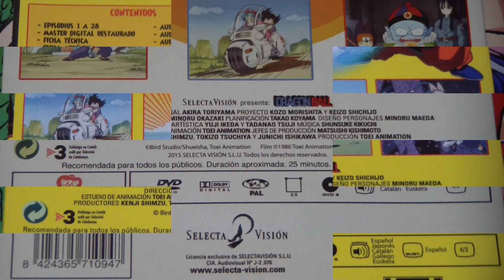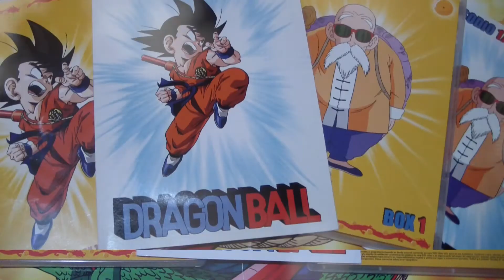Colección Dragon Ball con Marca vs. Ultimate Edition (Selecta Visión)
Comparamos los primeros 28 DVD de la Colección Dragon Ball con Marca con la Box 1 de la Ultimate Edition que publicó Selecta Visión 2 años antes. Además, observamos todas las carátulas cuya imagen principal coincide en la colección del periódico y las 7 primeras cajas de la Ultimate Edition (muy pronto subiremos el «unboxing» de todas estas).

Pulgar arriba si te ha gustado esta comparativa, comparte si crees que le puede interesar a alguien más y suscríbete para no perderte el resto de la Colección Dragon Ball con Marca.

Dragon Ball: Ultimate Edition (Box 1-7) [lo publicaremos próximamente]

Enlaces a la COLECCIÓN DRAGON BALL (Marca)